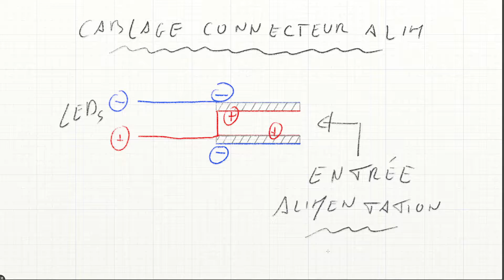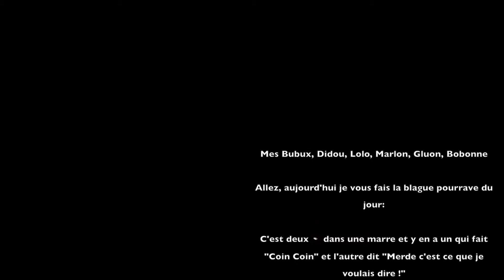COMMENT FAIRE UN PANNEAU LED FLEXIBLE POUR PAS CHER.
Salut, alors dans ce tuto je vais vous montrer comment faire un panneau LED flexible pour pas cher.

Si celui que j'ai fait est un peu petit pour servir d'éclairage pour des vidéos, il est super pratique pour tout ce qui est bricolage ou photos.

Mais si vous augmentez sa taille vous devriez pouvoir dépasser cette limitation et vous aurez une super lumière,  bien douce et homogène.

Snapchat (un peu) bordélique: @ray.ishido